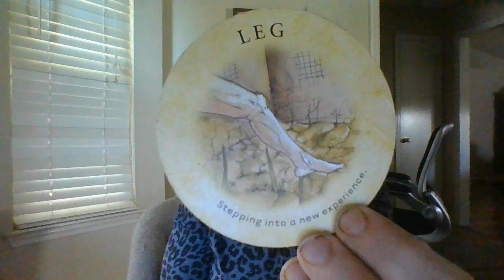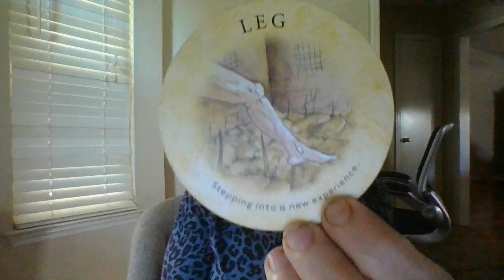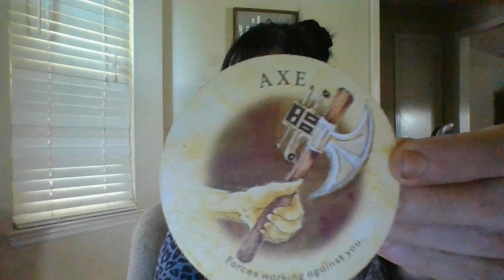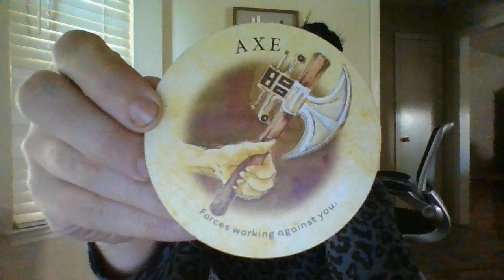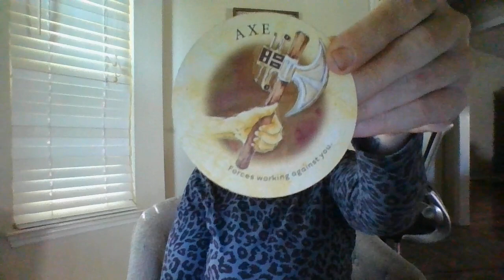SEPT 22- NEW LOVE COMING AND WEALTH COMING YOU SHOULD HAVE HAD YEARS AGO! PART 1